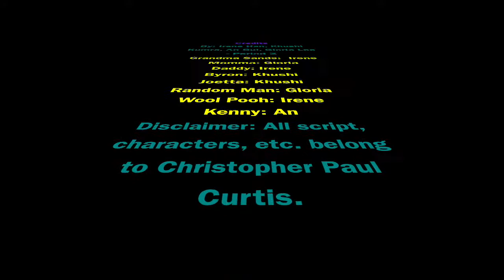Watson's Go to An's House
Mr. Marx - Watson's Project
An Bui
Gloria Lee
Irene Han
Khushi Kumra